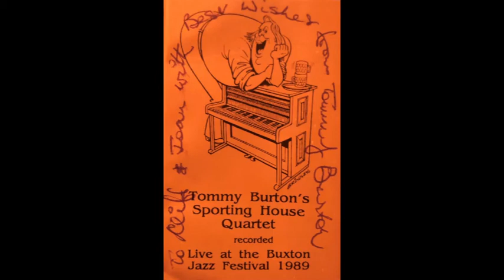Tommy Burton's Sporting House Quartet recorded Live at the Buxton Jazz Festival 1989 [Full Album]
SIDE ONE

0:00 Where Did Robinson Crusoe Go (With Friday On Saturday Night?)
by Meyer, Louis & Young

3:14 Around A Quarter To Nine
by Warren, Dublin & Dunn

6:17 When Somebody Think You're Wonderful
by Wood

9:07 Dinah
by Aket, Lewis & Young

12:14 You're The Loneliest Gal In Town
by Dublin, McHugh & Mills

15:46 I Used To Love You, But It's All Over
by Brown & Von Tilzer

SIDE TWO

19:05 Shout For Joy

23:14 Somebody Else, Not Me
by Hanley & MacDonald

26:55 I'm Crazy About My Baby

30:34 The Object Of My Affection

Doe, Tomlin & Grier

33:22 Saloon

37:55 I Wanna Be Like You
by R. M. & R. B. Sherman

LRC LP 2004